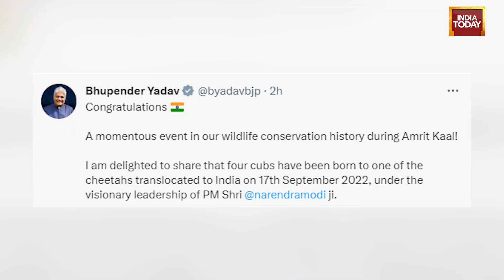🇮🇳 Namibian Cheetah Gives Birth To 4 Cubs At MP's Kuno National Park | Congratulations India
One of the Namibian cheetahs has given birth to four cubs at the Kuno National Park in Madhya Pradesh.